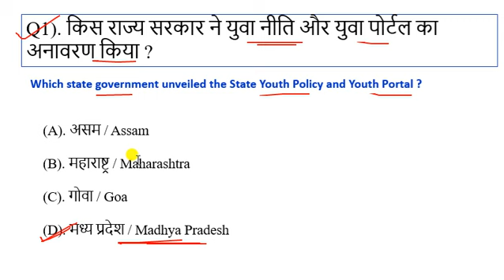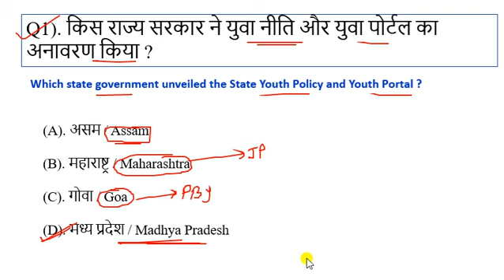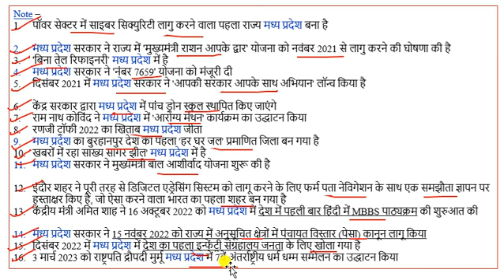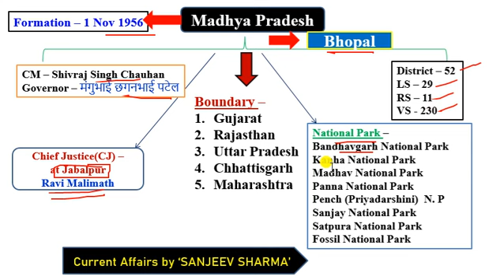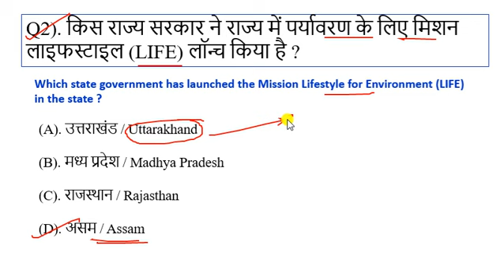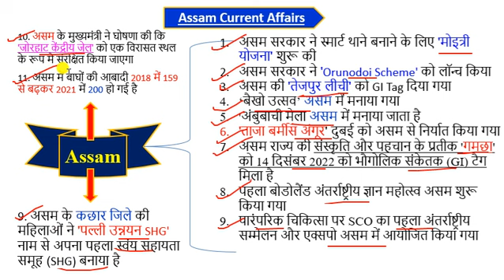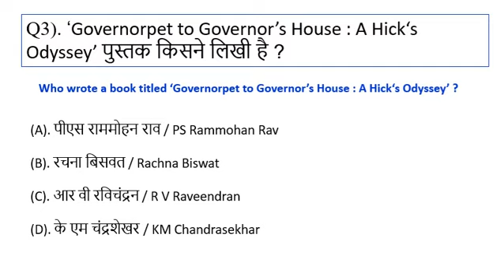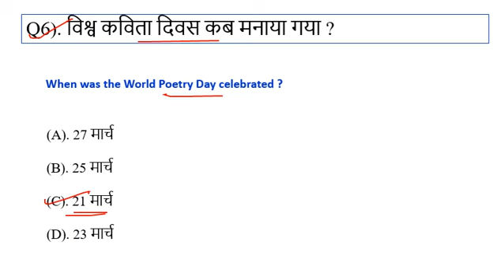27 March 2023 Current Affairs | WIFI GS EXAM | Current Affairs Today | Daily Current Affairs 2023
Class 1 Last 6 Months Current Affairs 2022 | July to December 2022 Current Affairs 2022 Top 30 Question

CrazyGkTrick
daily current affairs
27 March 2023 Current Affairs
27 March Current Affairs 2023
27 March Curren Affairs
27 March Daily Current Affairs
27 March 2023 current affairs in hindi
27 March 2023 current affairs in hindi
27 march current affairs in hindi